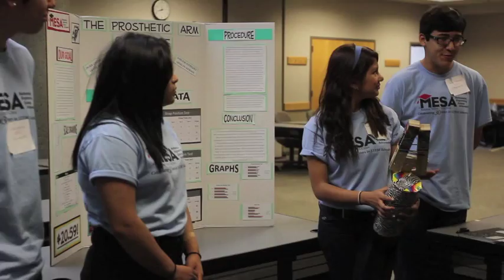MESA Day 2014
Local high school students put their prosthetic arm designs to the test during MESA Day at Washington State University Tri-Cities on Friday.